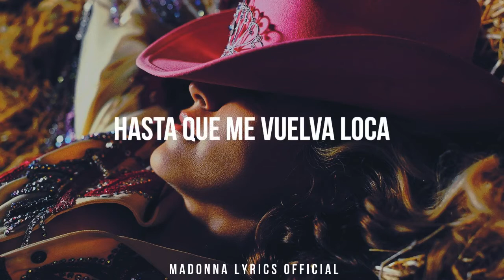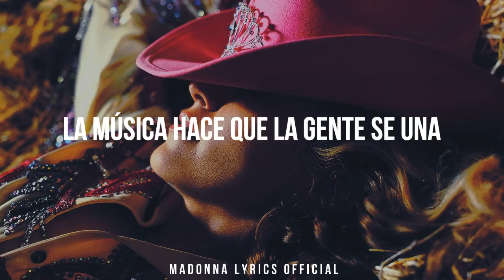Music│Madonna (Subtitulado en español)